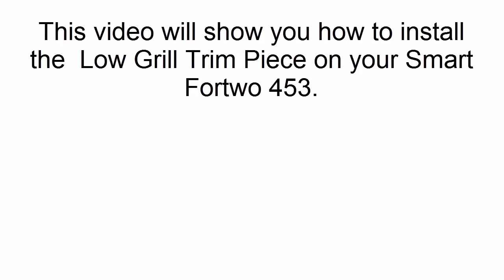How to install the Low Grill Trim Piece on your Smart Fortwo 453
This video will show you how to install the Smart Power Design's Low Grill Trim Piece on your new Smart Fortwo 453.  You can get one at the color of your desire at our official Smart Power Design's websites:

*** Please note that the product installation may differ if further development of the product occurs.